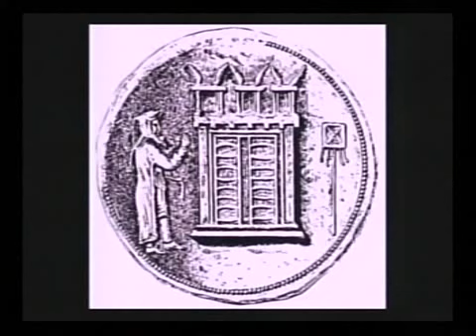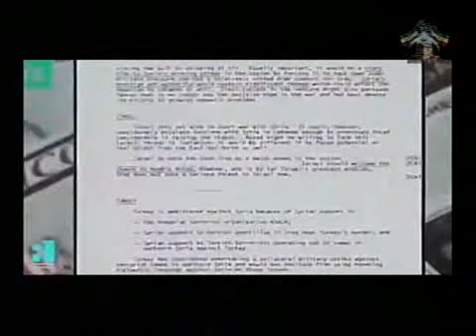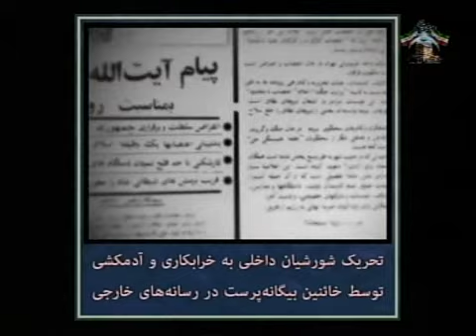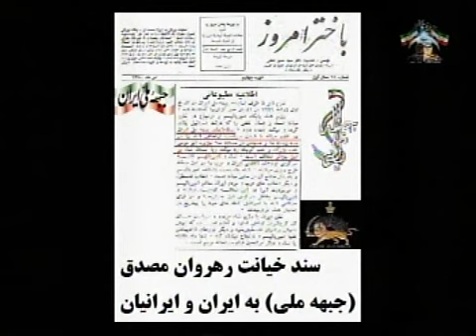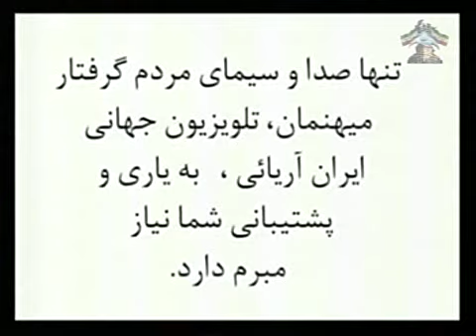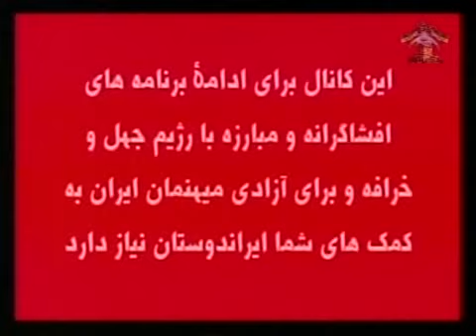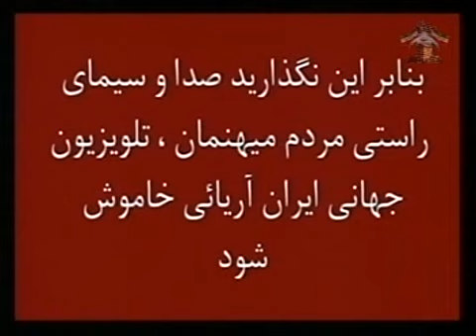Dr. Mehra Maleki 07-18-2021دکتر مهرا ملکی - نقش بى بى سى ، گروهاى چپ ,جبهه ضدملى براى ساقط كردن شاه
نا گفته‌های تاریخ با دکتر مهرا ملکی - نقش بى بى سى ، گروهاى چپ و جبههء ضدملى براى ساقط كردن رژيم شاه